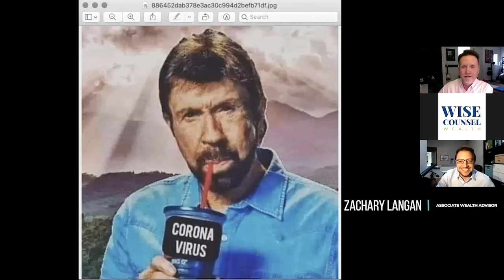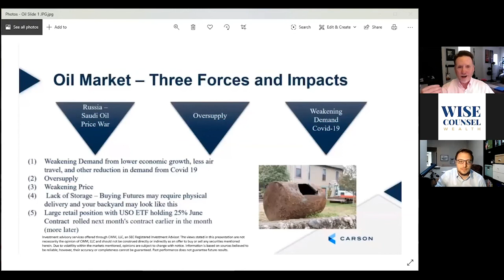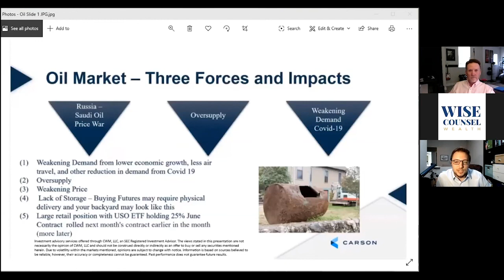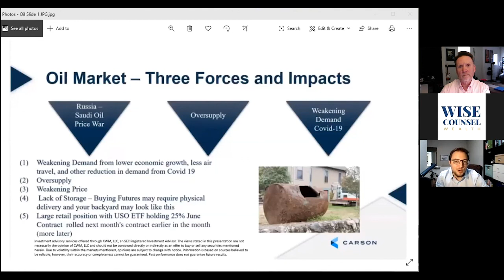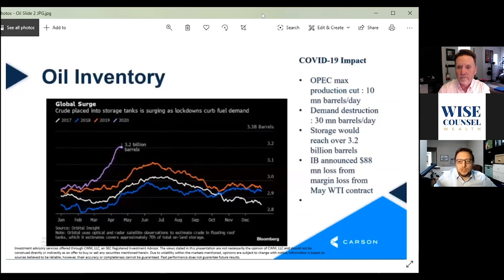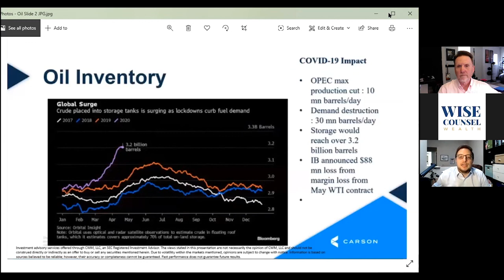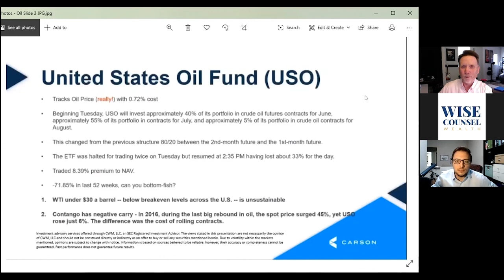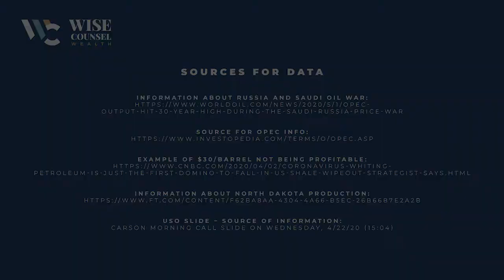Wise Counsel Weekly: Oil Market Update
Bob Huntley and Zach Langan discuss the volatility in the oil markets we've seen during the COVID-19 crisis, and whether or this should be viewed as an opportunity for an investor.

Investment advisory services offered through CWM, LLC, and SEC Registered Investment Advisor. For a comprehensive review of your personal situation always consult with a tax or legal advisor. The views sate in this presentation are not necessarily the opinion of CWM, LLC and should not be construed directly or indirectly as an offer to buy or sell any securities mentioned herein. Due to volatility within the markets mentioned, opinions are subject to change with notice. Information is based on sources believed to be reliable; however, their accuracy or completeness cannot be guaranteed. Past performance does not guarantee future results.